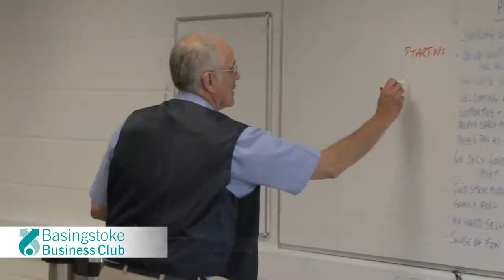Basingstoke Business Club (Networking Group)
Basingstoke College of Technology (BCoT)
Worting Road, Basingstoke, Hampshire RG21 8TN

The Basingstoke Business Club has been together since 2003 and is far more than just a networking group. We attract like-minded people to provide support, advice, guidance, connections and leads to help new and established businesses.

…and new visitors are always welcome.

Every Friday we create an environment for businesses to meet and talk with each other; mixed with business education, good humour and banter to end the working week.

We’re an “open” group so all business owners can attend and benefit from the experience of our members and regular visitors.

There’s no pressure to join, no annual membership fee and visitors can come along as little, or as often, as they like.

We meet in the heart of the town at Basingstoke College of Technology, with free parking at a venue that is absolutely ideal for terrific presentations and meeting other business owners. There’s a great breakfast choice too !

Come and enjoy the “Business Buzz” on Fridays at BCoT in Basingstoke: 7:30 a.m. to 9:00 a.m.

More than just networking !